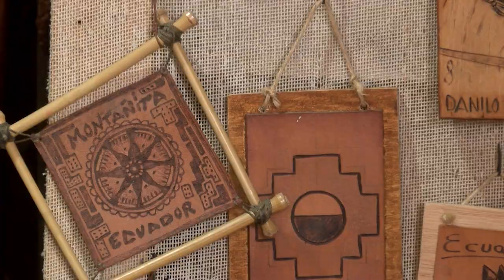JOSÉ PERLAZA NOS ENSEÑA EL ARTE DEL PIROGRABADO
El pirograbado consiste en dibujar y decorar quemando selectivamente en un soporte mediante una punta incandescente.